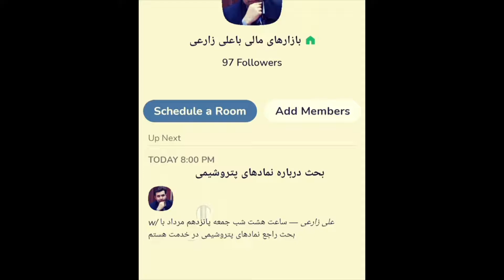دعوت برای شرکت در برنامه کلاب هاس امشب